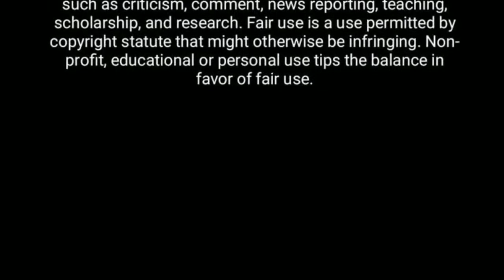Drake -Laugh Now Cry Later (Real drum app cover)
THIS VIDEO CONTENT ABOUT DRUMS COVER AND REAL DRUM APP

DRUMMING INDUCES DEEP RELAXATION, LOWER BLOOD PRESSURE, PRODUCES FEELING OF WELL-BEING, A RELEASE OF EMOTIONAL TRAUMA AND REDUCES STRESS.

5 Easy Steps To Create Your Own Drum Cover

It seems like drummers are taking center stage these days with the help of one major tool, the drum cover. Drum covers can be considered the ultimate outlet for artistic expression. Not only can you share your unique drumming style, but you can also create a visual masterpiece to match.

So how does one make a drum cover? In this crash course, you’ll learn drum cover basics, along with the essential steps to build your fan base, get discovered, and be the star of your own show.

1. Equipment

The first thing you need to create a drum cover is a recording device. This can be a smartphone, a GoPro, a camera, or your computer, if it has recording capabilities. Of course, if you have access to high-quality video equipment, feel free to use that. If you don’t, no problem, just focus on putting 100 percent into your drum cover.

Next comes sound. If you have an external microphone, make sure you know how to use it. Read the manual – every little tip and trick makes a huge difference in sound quality.

2. Song Choice

Song selection is crucial. Depending on your goals for your drum cover, you may want to do some research. If you want to get noticed, then it’s important to pick the songs that people want to hear.

This may seem obvious, but so many drummers want to stay underground, or think they’re too cool to cover popular songs. There’s nothing wrong with this mentality, but if you want to bring people to your channel, you need to play popular songs. This doesn’t mean you should cover songs you don’t like, but covering pop songs can help you gain exposure online.

3. Know the Song

Before you record, make sure you know the song inside and out. I like to get to a point where I can play the entire song without listening to the song. You can avoid a lot of editing and post-production work if you know the song really well.

Post production is the most time-consuming part of the process, and it usually causes people to give up on a project. I like to chart a song before I come up with creative parts to play. Once I know the format, I move on and learn the beats and fills, then I add my own twist. Not knowing the song is also a waste of time and energy because you have to keep stopping and starting over.

4. Test

Once you have the song down, it’s time for a sound and video check – don’t skip this step! There’s nothing worse than playing your drum cover perfectly with all the fills exactly how you want them, only to realize the lighting was bad, your head was out of the frame, or the sound is off.

Trust me, take the time to test.

5. Stand Out

Once you’re ready to go, try to think of something that will make you and your video stand out. It doesn’t have to be crazy, but little signature moves, sounds, styles, and filters can help you create a memorable, crowd-pleasing drum cover.

You get to decide what you want to be known for. Do you want to be the drummer with great hair and crazy gospel chops (Luke Holland), the drummer who does a backflip off his chair (Dylan Taylor), or the guy with the awesome accents and mash-ups (Cobus)?

Decide what makes you stand out. But don’t just imitate other drummers – highlight your unique gifts and come up with your own thing.